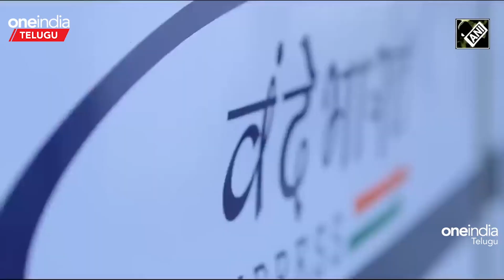Odisha లో మళ్ళీ మళ్ళీ ప్రమాదాలు ఎందుకు జరుగుతున్నాయి..? ఇవన్నీ సాంకేతిక లోపలేనా.? | Telugu OneIndia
after recent train tragedy in balasore district, another goods train derailed today in odisha | ఒడిశాలో కోరమండల్ ఎక్స్ ప్రెస్, బెంగళూరు-హౌరా, గూడ్స్ రైళ్లు పట్టాలు తప్పడం, ఢీకొన్న ఘటన మర్చిపోకముందే ఇవాళ మరో దుర్ఘటన చోటుచేసుకుంది.